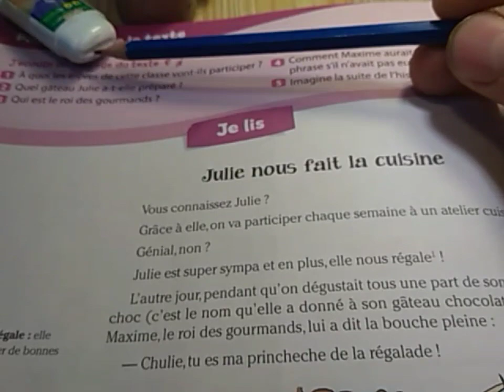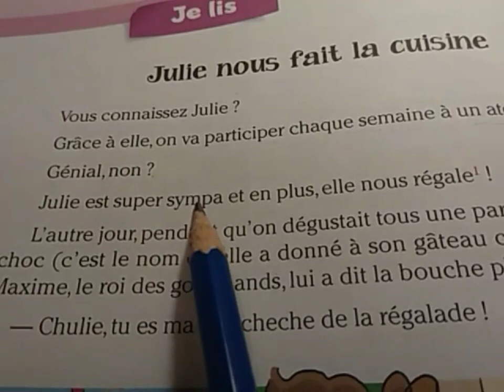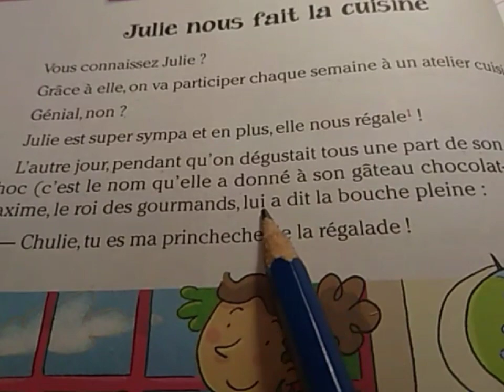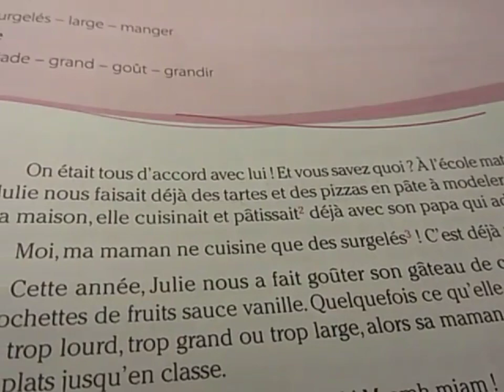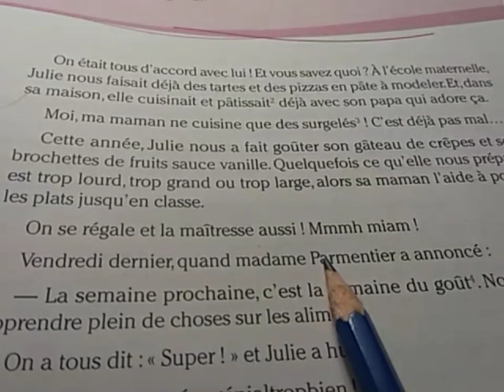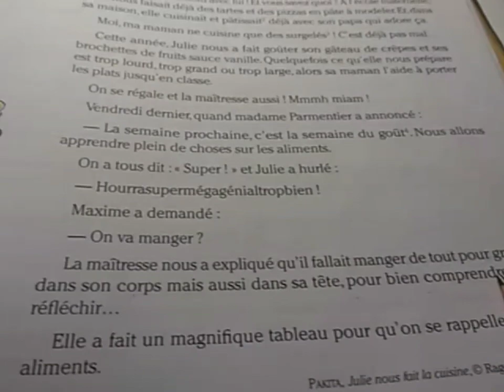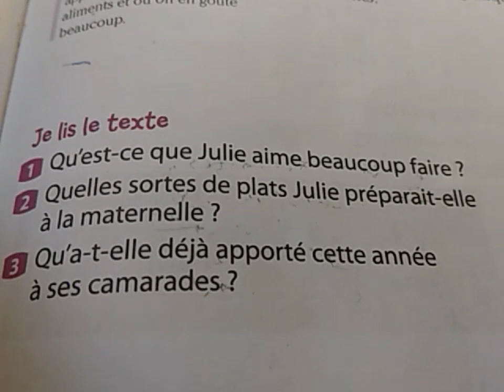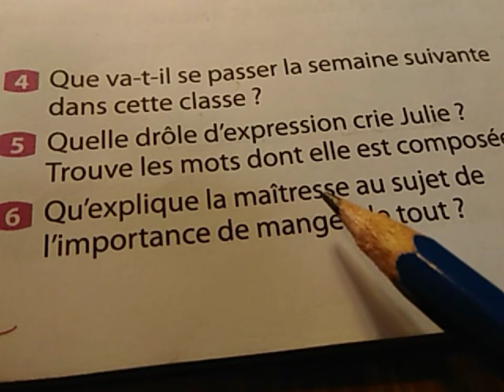Pakita# Julie nous fait la cuisine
lecture expliquée CE1/2eAEP